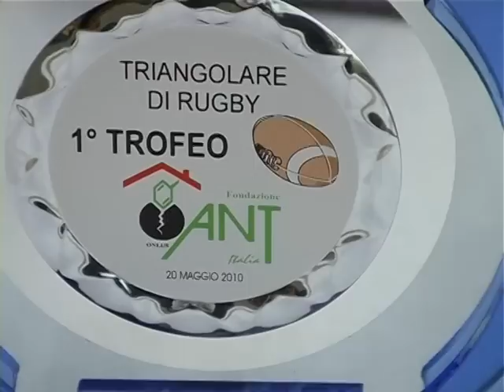RUGBY TROFEO ANT VINCE IL RUGBY BRESCIA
Un fine settimana fitto di eventi. È ciò che offre il Rugby Brescia  .
1° Trofeo Ant, un triangolare che inizierà alle 19.15 al campo «Invernici» di San Polo, tra il 15 biancazzurro, le Nazionali dei ferrovieri francesi e dei vigili del fuoco italiani. Unoccasione per presentare labbinamento con lAnt, lAssociazione nazionale tumori, il cui logo comparirà sulle maglie nel prossimo campionato.
La Onlus, rappresentata dal delegato provinciale Andrea Longo, si occupa di assistenza domiciliare ai malati di tumore e alle loro famiglie, fornendo unassistenza completa e gratuita, oltre che specializzata in medicina palliativa. Durante il torneo, quindi, sarà possibile incontrare rappresentanti dellassociazione, che distribuiranno materiale informativo: «È una realtà di straordinaria professionalità e umanità quella dellAnt ed è un grande piacere per il Rugby Brescia poterla aiutare in termini di visibilità e con un piccolo sostegno economico», afferma lamministratore delegato del Rugby Brescia, Roberto Colosio.
A Brescia giungeranno più di 1500 ragazzi, dallunder 8 allunder 16, per lottava edizione del «Torneo dei due laghi». La manifestazione giovanile, patrocinata dalla Federugby e organizzata in sinergia da Rugby Brescia, Fiumicello e Gussago, ogni anno porta in provincia un numero sempre maggiore di promesse. Saranno presenti due selezioni dalla Francia, il Nimes e l'Entente, una dal Lussemburgo e una dall'Estonia: «La novità è la massiccia presenza di squadre italiane, alcune nuove», spiega Colosio. Come sempre, i gruppi verranno alloggiati sul Garda: «Gendarmi a cavallo accoglieranno le under 12 che utilizzeranno, per la prima volta, il prato di Campo Marte. È dun grande risultato per la nostra organizzazione».
Intanto, dal Rugby Brescia giungono anche i primi dettagli sul prossimo campionato: «Vogliamo confermare il gruppo che ci ha dato enormi soddisfazioni, grazie al tecnico Jean Luc Sans - svela Colosio -. Per la prima volta da lungo tempo, stiamo pianificando un progetto sui prossimi 6-8 anni per avere un settore giovanile competitivo e una squadra maggiore tra le prime 15 dItalia», conclude Colosio.